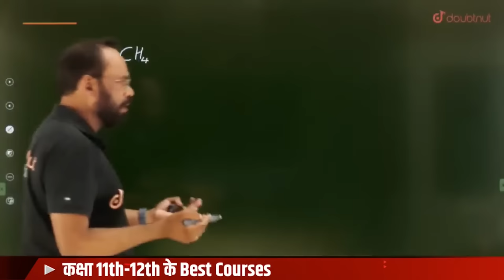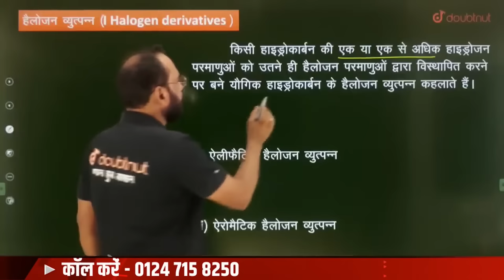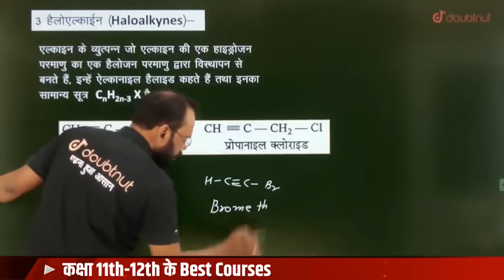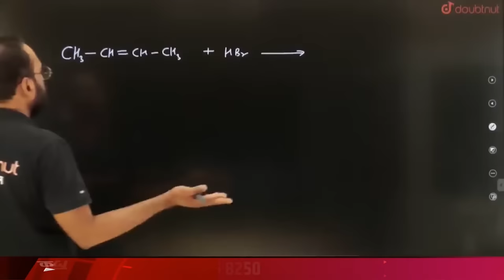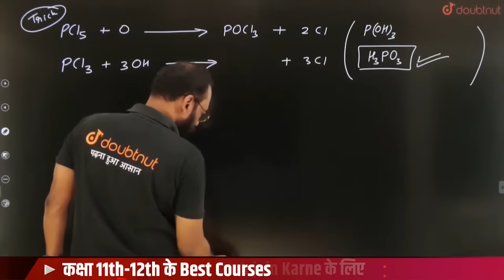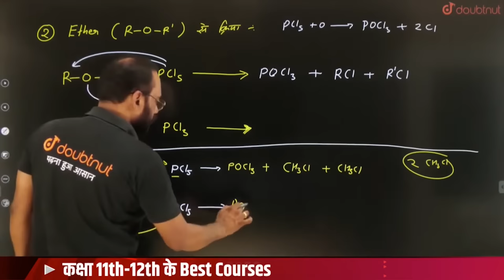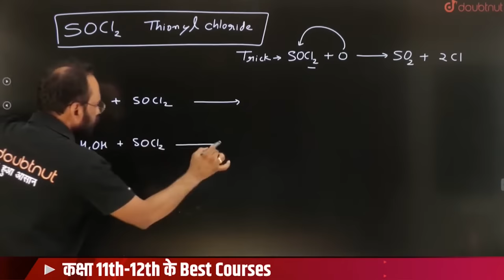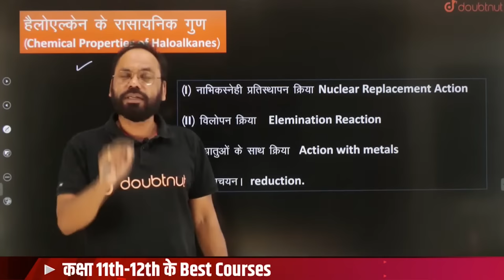Haloalkanes हैलोऐल्केन One Shot Marathon Class 12 Organic Chemistry | By Vikram Sir | Doubtnut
👉🏼Class 11 & Class 12 🔥 KRANTI Batch Join करने के लिए पर WhatsApp करें या 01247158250 पर कॉल करें या Google form Fill करें

0:00 -  Haloalkanes हैलोऐल्केन One Shot Marathon

👉 Have Any Query? Ask Us.